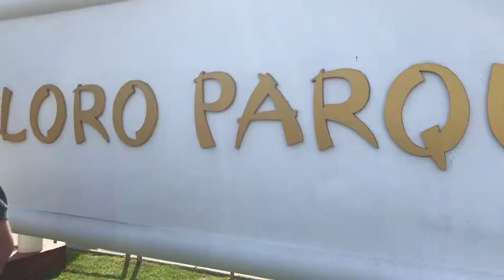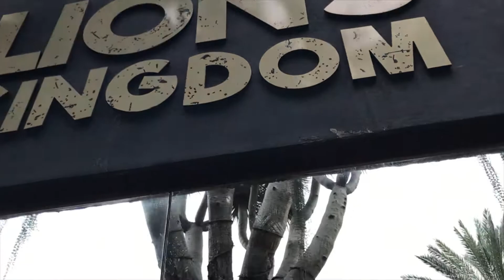Loro Parque Tenerife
Banner + Profilbild by Discowüste
Intro by DeviiLArtZ
Über einen Like und ein Abo würde ich mich sehr freuen!